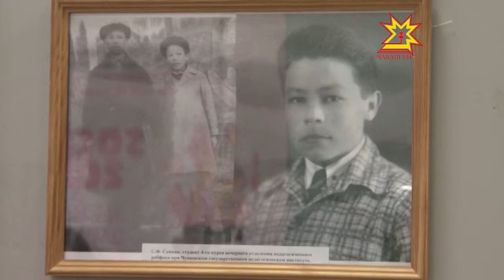Чăваш патшалăх университечĕн пĕрремĕш ректорĕ çуралнăранпа 100 çул çитрĕ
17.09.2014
Ĕçрен хăрамалла мар, лайăх пĕлÿ илме тăрăшмалла. Хăйĕн ывăлĕсене те, студенчĕсене те çакăн пек вĕрентнĕ вăл. Вĕрентнĕ çеç мар, май та туса панă. Илья Ульянов ячĕллĕ чăваш патшалăх университечĕн пĕрремĕш ректорĕ Семен Сайкин çуралнăранпа 100 çул çитрĕ. Ăна хисеплесе паянхи вĕрентекенсемпе студентсем асăну каçĕ ирттерчĕç.